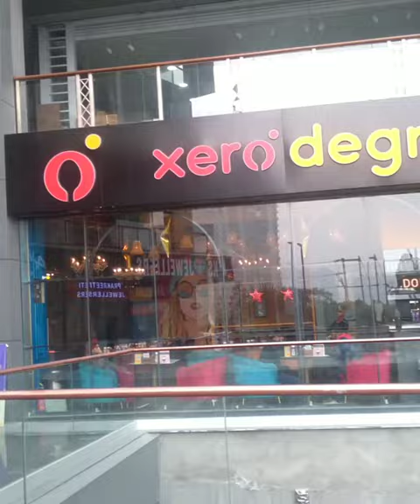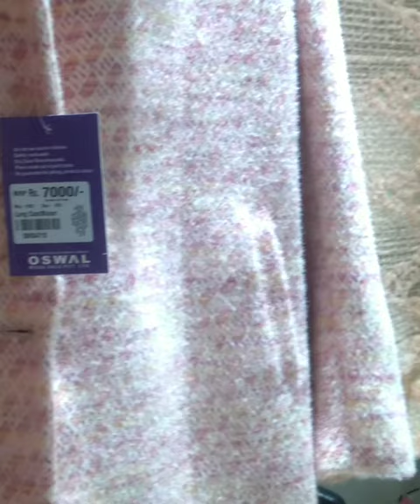First time visit Oswal Woolen Outlet in Delhi NCR near noida location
First time visit Oswal woolen outlet in delhi NCR near noida location wow

पता: Plot No. C-03, Greater Noida W Rd, Sector 4, Greater Noida, Uttar Pradesh 201309   near Gaur Mall

meri fitness latest videos for beauty, fitness tips, baby & mother care, baby dance in masti, many more
Guys if you enjoyed this vlog or video

WINTER SHOPPING HAUL | Winter Wardrobe Haul | Kids Accessories | Ambey Sharma
Winter collection haul
Winter Essentials Shopping | Fleece Leggings Boots Jackets n more